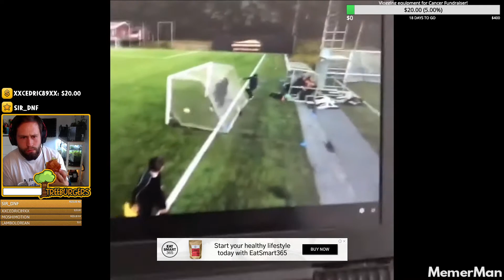This Twitch Timing Is AMAZING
Social medias, GO FOLLOW THEM NAO!